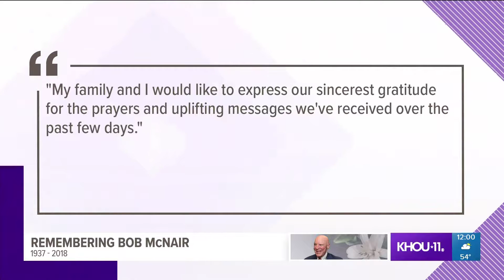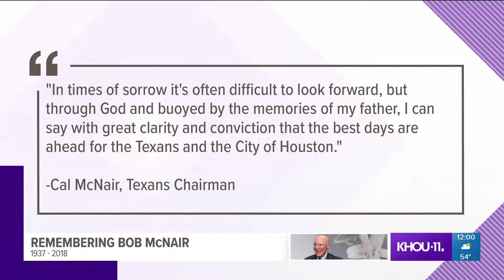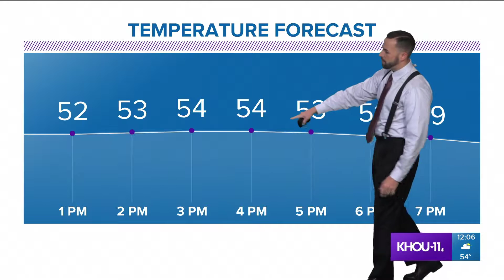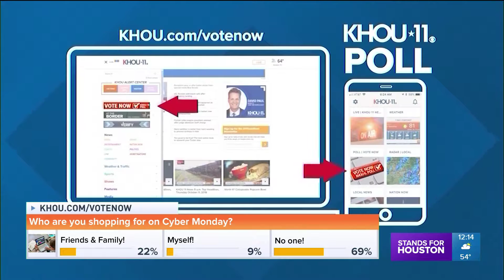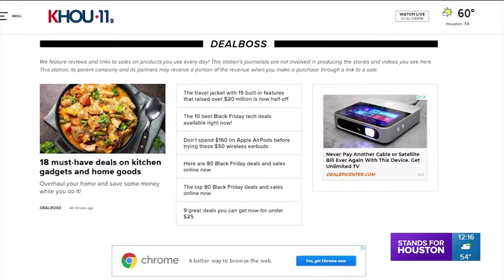KHOU 11 News at Noon November 26 2018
Noon newscast